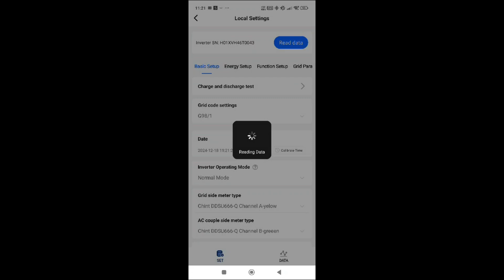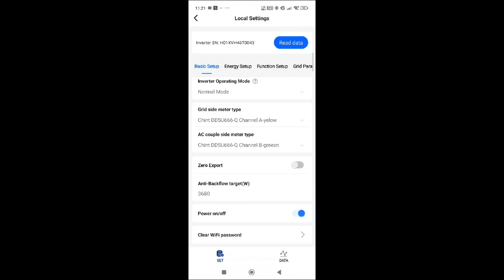Hanchu ESS - Installer & End User - How To Clear Your Dongle Wi Fi settings To Repair To A New Route